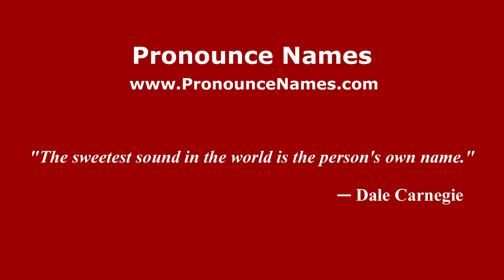How to pronounce Luca Belingheri (Italian/Italy) - PronounceNames.com